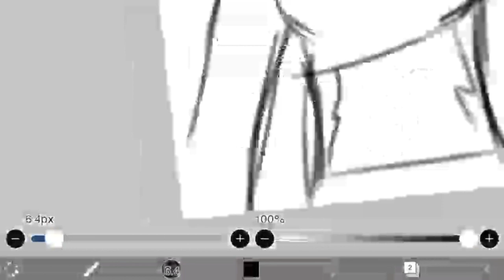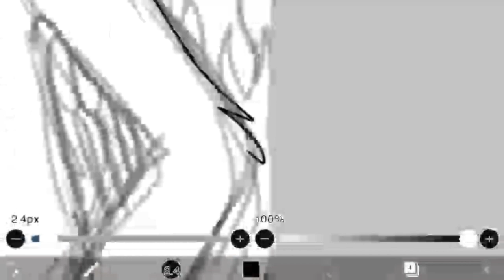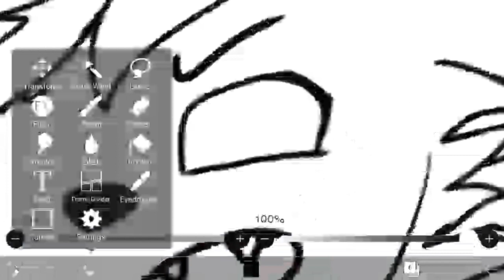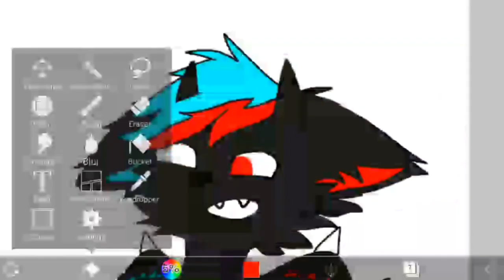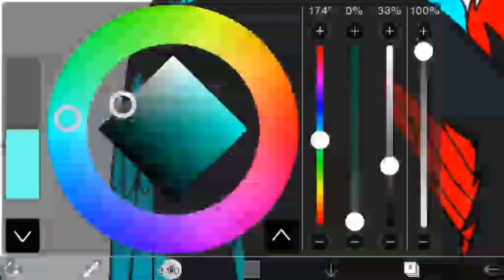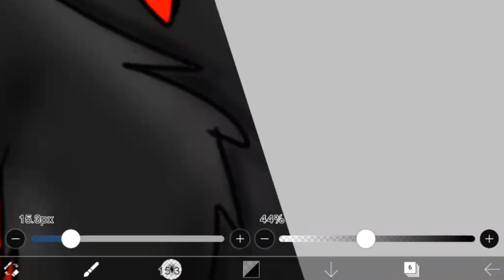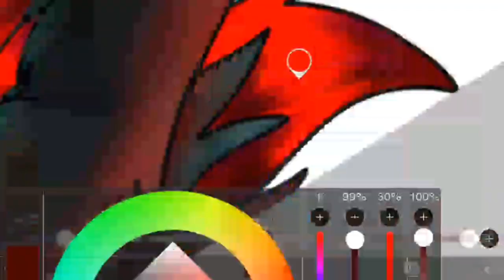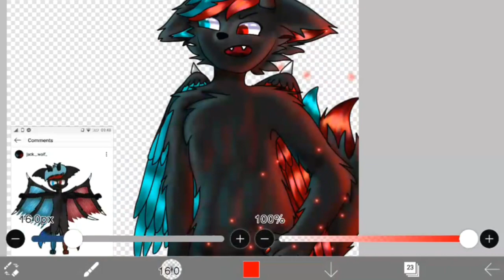Arttrade with Jack wolf (I know that quality sucks STFU)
▶️I'm terribly sorry for the quality that probably killed your eyes. But my phone couldn't do any better :/
(Yes this was all made on my phone)

▶ useless info about art:
Time: 4 hours and 5 minutes
Layers: 35
Size: 1000x1000
Drawing app: Ibis paint
Editing app: Kinemaster diamond

At with Jack who drawed my fursona Lira and she's pating his fursona Jack on the head.

▶️Sorry for no Intro or outro, it's all comming soon ;)

And better quality but my computer is dead so all this is done with my phone :c

Love you all my foxies!💕✨😸